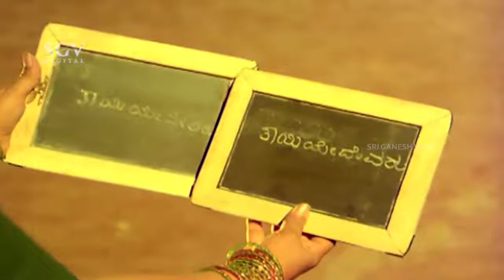54 Keralida Simha ಅಮ್ಮ ನೀನು ನಮಗಾಗಿ